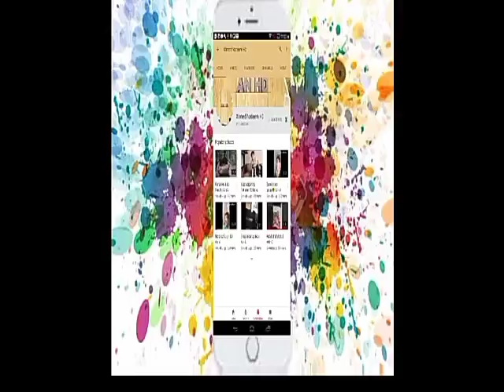Ahmed Nadeem HD Top 10 Videos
Sub for more funny but lame content

Follow for weekly videos